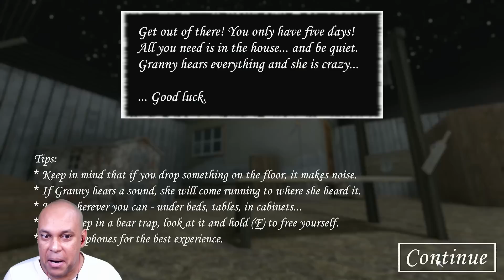FINALMENTE eu JOGUEI a MELHOR VERSÃO de GRANNY, INCRÍVEL !!! - Granny Recaptured (NÃO OFICIAL)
Granny Recaptured v 1.1.0.3 é uma versão modificada e não oficial de Granny 1.8 para PC feita pela @ButteryStancakes e possui várias opções incríveis, que não estão disponíveis na versão oficial. Nesse vídeo eu jogo pela primeira vez e faço uma introdução a cada uma das opções dessa versão. Espero que gostem!

Capítulos:

Buttery Stancakes - [00:00:00]
Menu e Opções - [00:01:29]
Granny Recaptured Gameplay - [00:08:33]
Final: [00:22:21]